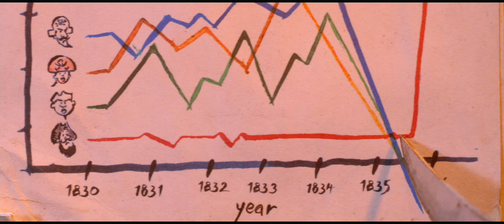The Pirates! In an Adventure with Scientists! (2012)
The luxuriantly bearded Pirate Captain is a boundlessly enthusiastic, if somewhat less-than-successful, terror of the High Seas. With a rag-tag crew at his side, and seemingly blind to the impossible odds stacked against him, the Captain has one dream: to beat his bitter rivals Black Bellamy and Cutlass Liz to the much coveted Pirate of the Year Award. It’s a quest that takes our heroes from the shores of exotic Blood Island to the foggy streets of Victorian London. Along the way they battle a diabolical queen and team up with a haplessly smitten young scientist, but never lose sight of what a pirate loves best: adventure!